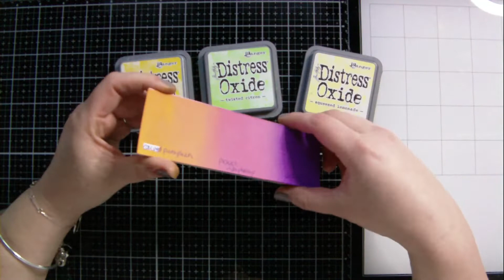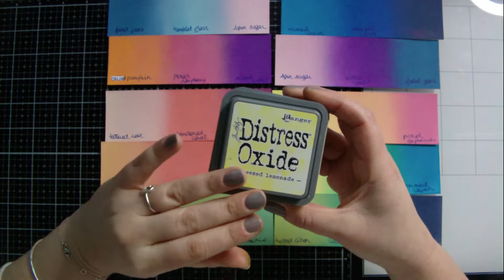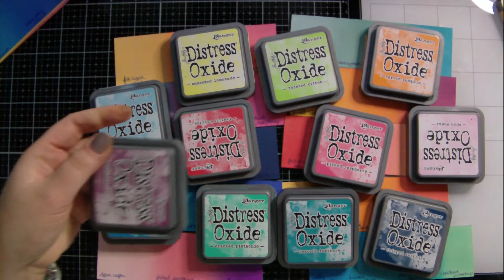Combos couleurs distress oxide #2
Aujourd'hui je vous retrouve pour une série de combo de couleurs avec les Distress oxide

Voici les nouveaux combos :

Fossilized amber / Carved pumpkin / Picked raspberry
Speckled egg / Seedless preserves / Picked raspberry
Speckled egg / Peacock feathers / Chipped sapphire
Speckled egg / Evergreen bough / Broken china
Wild honey / Carved pumpkin / Seedless preserves
Festives berries / Worm lipstick / Fossilized amber
Twisted citron / Salty ocean / Blueprint sketch
Fossilized amber / Carved pumpkin / Abandonned coral
Spun sugar / Picked raspberry / Wilted violet
Salty ocean / Broken china / Peacock feathers / Cracked pistachio